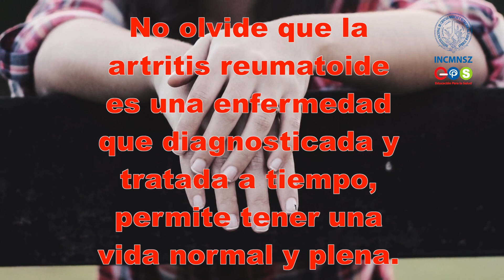Artritis reumatoide. Consejos de autocuidado - INCMNSZ - Educación para la Salud